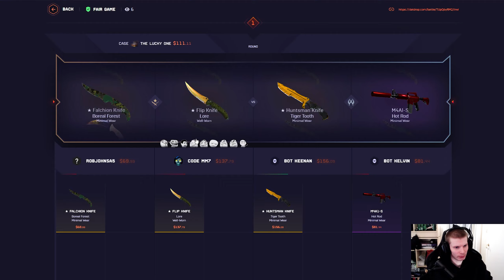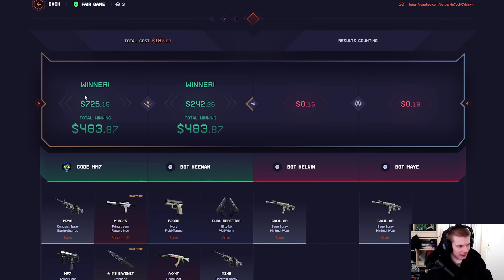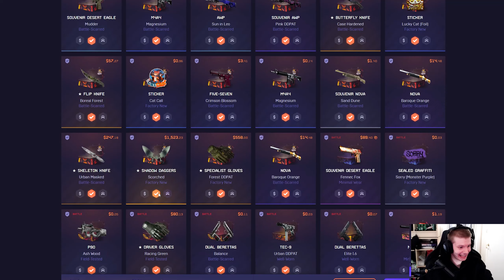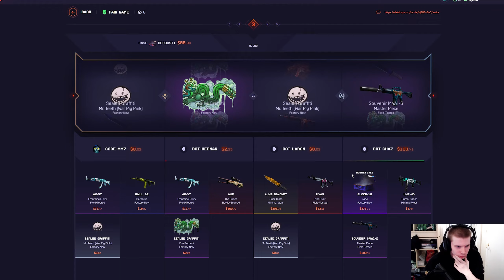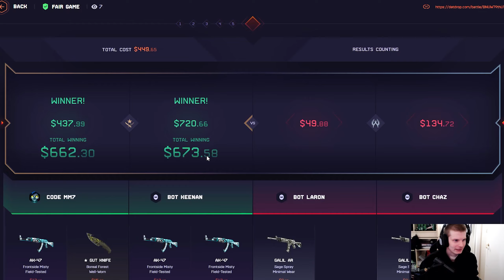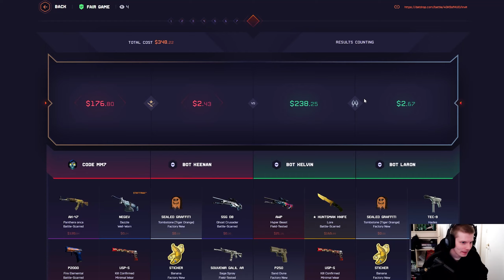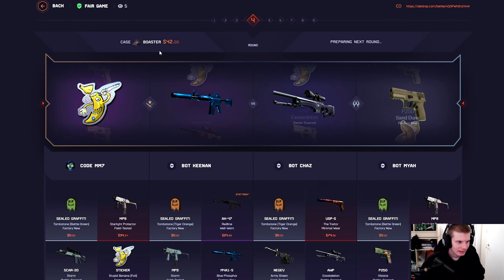SOLO OPENING THE SNUGTOES CASE GOES INSANE!